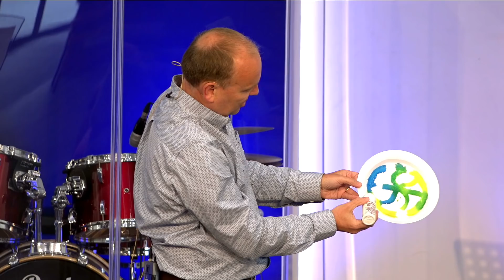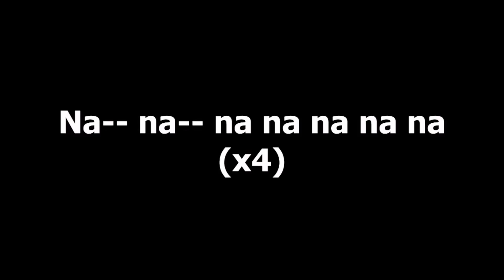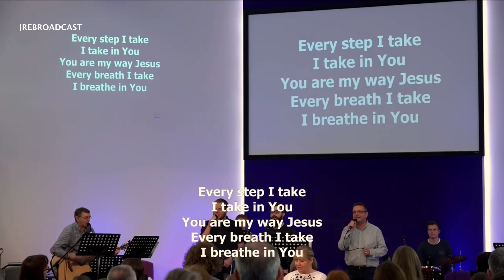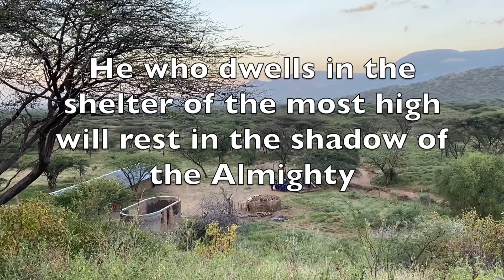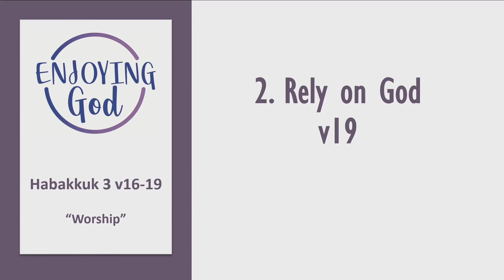Moderator's Service 3rd May 2020